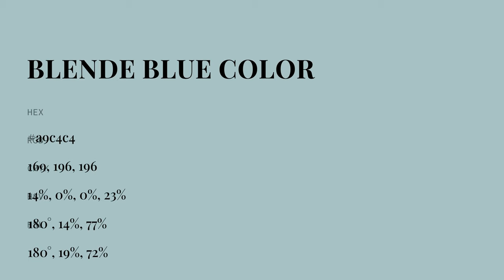Blende Blue color a9c4c4 hex color - Green color - Warm color a9c4c4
What color is Blende Blue ? a9c4c4 hex color - Green color - Warm color a9c4c4

Hex a9c4c4 Color Code is also known as Blende Blue color.

Hex a9c4c4 Color code in RGB color code model is created after adding 66.27% red color, 76.86% green color and 76.86% blue color.
Hex a9c4c4 Color code in CMYK color (process color) code model is generated after subtraction of 13% cyan, 0% magenta, 0% yellow and 23% black.